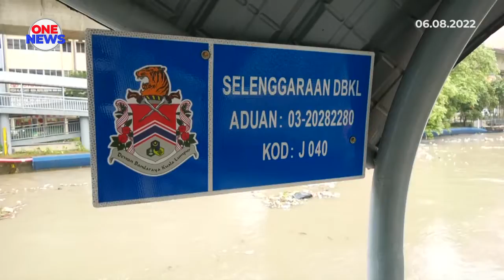DBKL sedia perjelas isu pengurusan mitigasi banjir KL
Pihak DBKL sedia memberi penjelasan berhubung isu pengurusan mitigasi banjir di Kuala Lumpur.

Datuk Bandar, Datuk Seri Mahadi Che Ngah, mengakui bahawa ada projek yang tidak dapat disempurnakan atas beberapa faktor termasuk cuaca dan kewangan.

Bagaimanapun, ia tidak bermakna pihaknya akan duduk diam tanpa melakukan apa-apa tindakan.

Beliau menjelaskan perkara tersebut dalam Program Penanaman Pokok Semarak Bulan Kebangsaan di Kolam Takungan Intan Baiduri, Wilayah Persekutuan Kuala Lumpur.